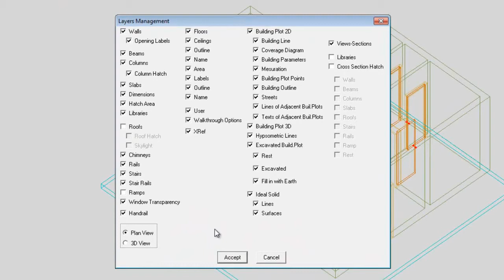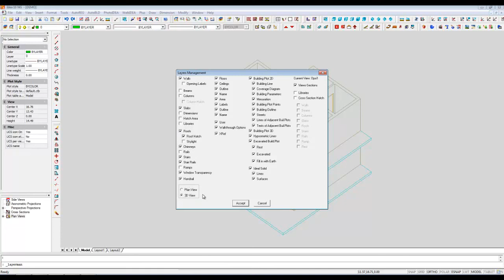3D BIM Architecture | Copy floor & slab opening for the stairs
This video shows how to copy a level of a 3D building and how to make an opening in the slab for the stairs in 3D with the Architectural software IDEA.